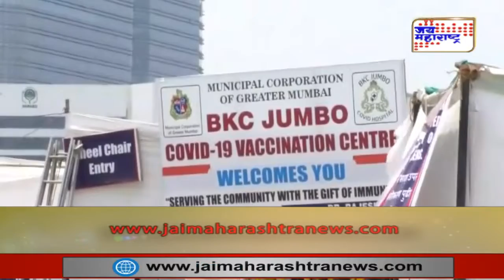Vaccination drive | मुंबईत आजपासून तीन दिवस लसीकरण बंद | Marathi News